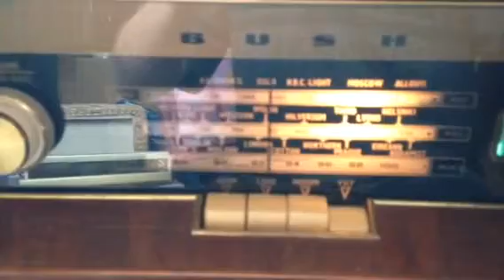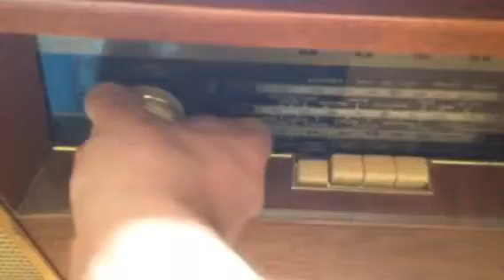Bush Radiogram SRG 91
A short demo to show radiogram in working order for eBay listing